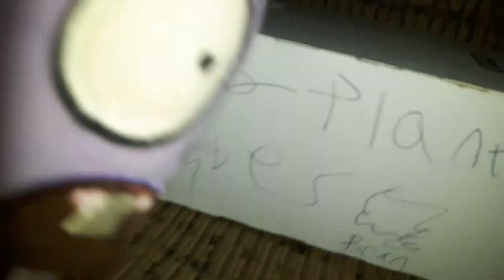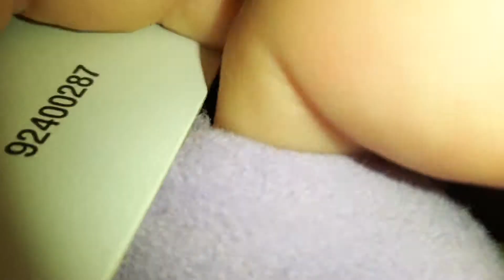Pvz stuffed! : ep 5 I MAILED MYSELF TO THE PLANTS AND IT WORKED! (GONE WRONG)